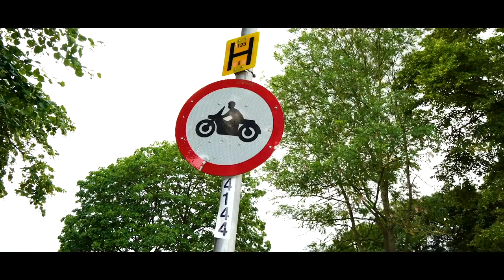C Block - Trap Kid 2.0 (Music Video)